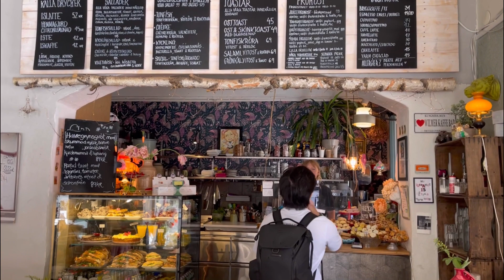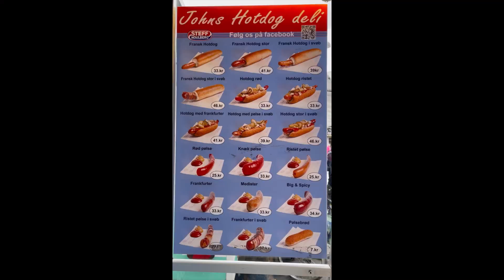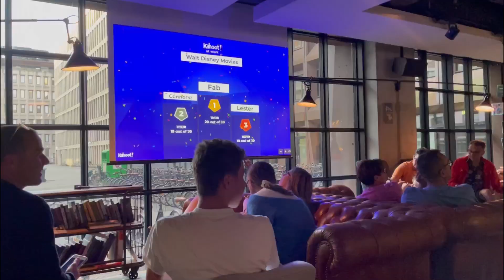[Denmark Vlog] Day 4 Stockholm City Hall & Copenhagen downtown walking